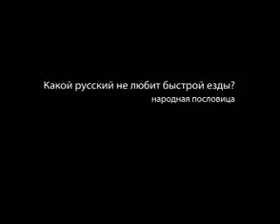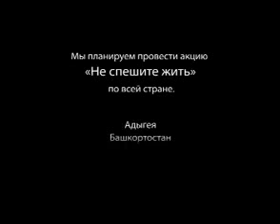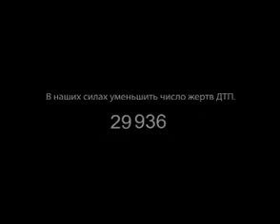Не спеши жить